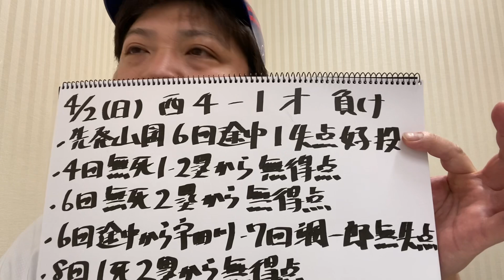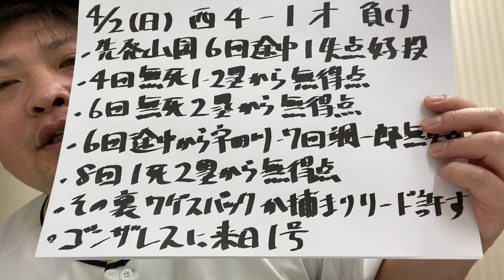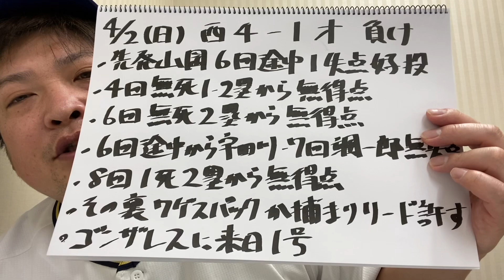【2023.4.2 西武×オリックス 反省会】山岡粘りの投球で1失点も打線が援護できず。ゴンザレスに来日初HR！